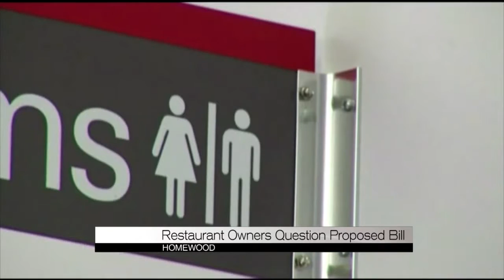Restaurant owners question proposed bill